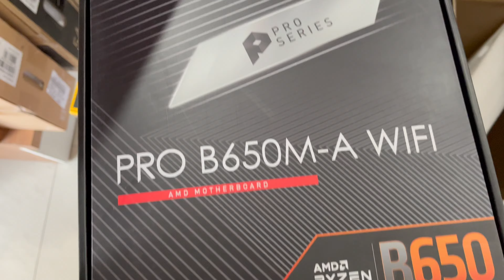BEST GAMING PC BUILD🥹 | FINALLY BUILD MY DREAM PC | MY NEW GAMING PC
" SOME RELATED TAGS":
FINALLY BUILDING MY DREAM PC
MY NEW GAMING PC BUILD
BEST GAMING PC BUILD IN 2024
GAMING PC UNBOXING HINDI
MY NEW GAMING PC
PC BUILD
GAMING PC

-XPG 1TB SSD